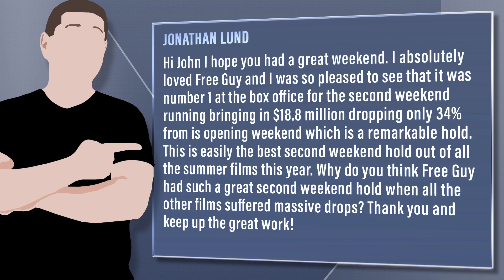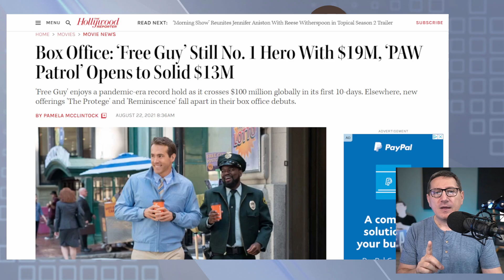Free Guy Holds Seriously Strong At Box Office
Viewer Question:
Jonathan Lund - Hi John I hope you had a great weekend. I absolutely loved Free Guy and I was so pleased to see that it was number 1 at the box office for the second weekend running bringing in $18.8 million dropping only 34% from is opening weekend which is a remarkable hold. This is easily the best second weekend hold out of all the summer films this year. Why do you think Free Guy had such a great second weekend hold when all the other films suffered massive drops? Thank you and keep up the great work!

Mic pre-amps

Streaming Software
Wirecast Pro